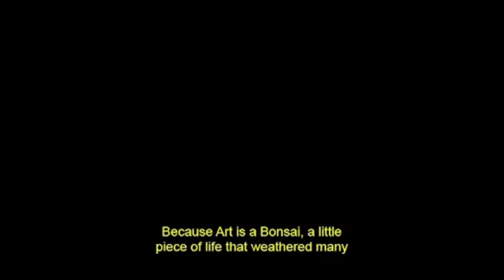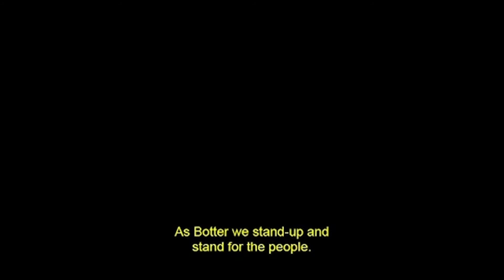Julie Gilhart Selects Botter As A PFW Highlight | Julie's Picks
'Julie's Picks' sees Tomorrow’s Chief Development Officer Julie Gilhart select her favourite brand or event over the digital fashion weeks. Here, Gilhart selects Botter for its attention-grabbing collection for S/S 21.